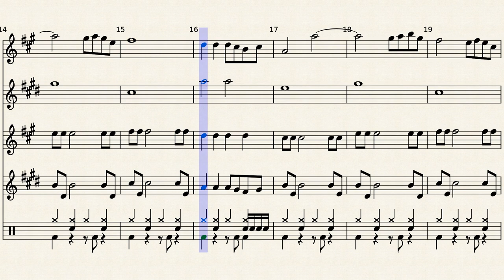The Office Theme - for Sax Quartet+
Have you ever thought "Man, I really wish I could listen to a low-quality sax quartet arrangement of 'The Office Theme' from The Office (US) right about now"? Well, here you go.
Based off of "The Office Theme" by The Scrantones